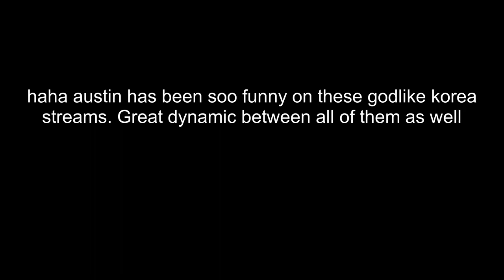Austin living his best life in korea